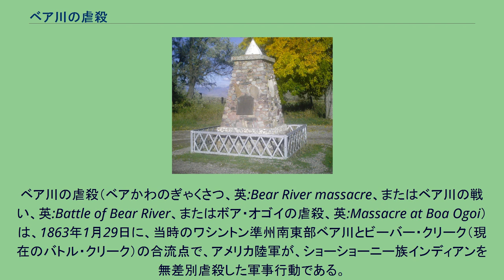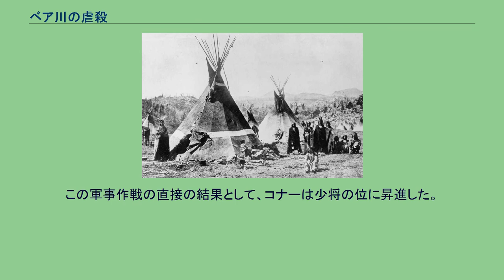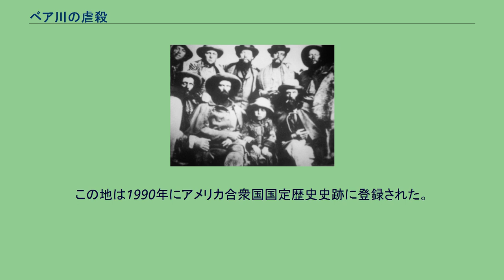ベア川の虐殺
ベア川の虐殺（ベアかわのぎゃくさつ、英:Bear River massacre、またはベア川の戦い、英:Battle of Bear River、またはボア・オゴイの虐殺、英:Massacre at Boa Ogoi）は、1863年1月29日に、当時のワシントン準州南東部ベア川とビーバー・クリーク（現在のバトル・クリーク）の合流点で、アメリカ陸軍が、ショーショーニー族インディアンを無差別虐殺した軍事行動である。
この戦場跡は現在、アイダホ州フランクリン郡プレストン市近くに位置する。
アメリカ陸軍分遣隊はショーショーニー族に対抗するベア川遠征の一部としてパトリック・エドワード・コナー大佐に率いられた。
ショーショーニー族の夏の野営用住居（ティーピー）、19世紀後半 この当時「スーフベオゴイ」（ショーショーニー語でヤナギ渓谷）と呼ばれていたキャッシュ・バレーは、伝統的に北西部ショーショーニー族の狩猟場であり、特に穀物や草の種の集積場であると同時に、ウッドチャックやジリスのような小動物とシカ、エルク、バッファローのような大型動物両方の狩猟場であり、さらには川マスも獲れる場所だった。
この山岳渓谷は白人の毛皮交易業者や罠猟師も惹き付け、ジム・ブリッジャーやジェデッドアイア・スミスのような罠猟師や探検家がこの地域を訪れていた。
「キャッシュ・バレー」という名前は、これら罠猟師が周辺の山脈における狩猟行の中心準備地域としてこの渓谷にその毛皮と物資の倉庫（すなわち毛皮の「キャッシュ」貯蔵所）を置いていた事から生まれたものである。
罠猟師達はこの地域に大変感銘を受けたので、ブリガム・ヤングにモルモン開拓者の当初定着の場所として検討するよう推薦したくらいだった。
ヤングはここではなく、ソルトレイク・バレーを選定したが、それでもモルモン入植者はキャッシュ・バレーにも移動することになった。
1847年7月31日には既に、約20名のショーショーニー族代表団がモルモン入植者と会見してユタ北部の土地所有権主張について検討した。
カリフォルニア・トレイルとオレゴン・トレイルが確立され、1847年にはソルトレイクシティが設立されたことで、ショーショーニー族は西進する白人移民と常に接触するようになった。
1856年までに、ウェルズビルを初めとしてキャッシュ・バレーでは初の恒久的入植地と農場が造られ、次第に北方へ延びていった。
当時、モルモン教徒の主導者であるブリガム・ヤングは、モルモン入植者が周辺の先住インディアン部族と友好的な関係を築き上げることを提唱し、特に「戦うよりも食べさせる」方針を強調した。
しかし、この方針とは裏腹に、白人は野生の食糧資源を採りつくし、さらに彼らによる土地の収奪のために、次第に狩猟採集民であるショーショーニー族は食べ物の少ない地域に追いやられることになっていった。
さらに、西へ向かう幌馬車隊の白人たちが食料調達したり狩猟を行うことで、ショーショーニー族からさらに食資源を奪う結果となった。
1859年には既にユタ準州インディアン問題監督官ジェイコブ・フォーニーがこれを認めるところとなり、「インディアンは...白人が入ってくることによって貧窮化が進んだ」と記している。
フォーニーはさらに、キャッシュ・バレーにインディアン保留地を造って、ショーショーニー族にとって基本的な資源を守ることを提案した。
この提案をアメリカ合衆国内務省とその上官は無視した。
ショーショーニー族は絶望的に飢えてきており、報復のためではなく、生き残るために近くの農場や牛牧場を襲うようになった。
1862年早春、ユタ準州インディアン問題監督官ジェイムズ・デュアン・ドティはキャッシュ・バレーで4日間を過ごし、「かなりの数のインディアンが飢えて貧窮した状態にある。私の前任者は彼等のために何の対策もしていないし、衣類や食料も無い。...インディアン達は生きていくために、交易所に泥棒に入りかねない状況だ」と記した。
ドティは食料を買い求め、それを暢気に分配した。
インディアン達に家畜を与えれば、乞食ではなく牛飼いにすることができると考えたのである。
1862年7月28日、キャッシュ・バレーの真北にあるモンタナ準州南西部の山岳地、グラスホッパー・クリークでジョン・ホワイトが金を発見した。
このことで、金鉱に最も近い物資供給点であるソルトレイクシティと、鉱山キャンプの間に、キャッシュ・バレーの中央を抜け...